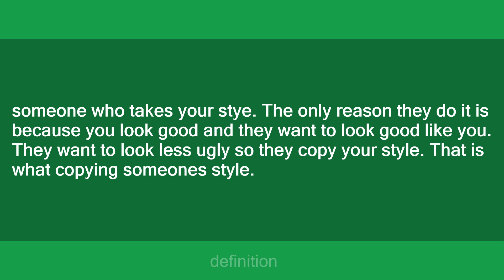Copycat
Slang flashcards: